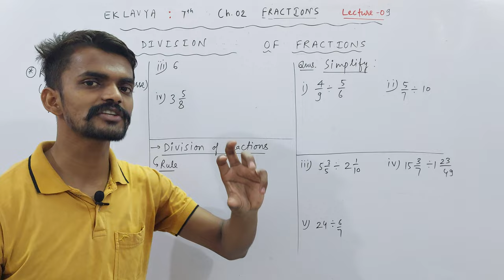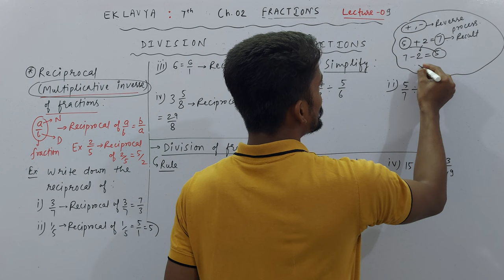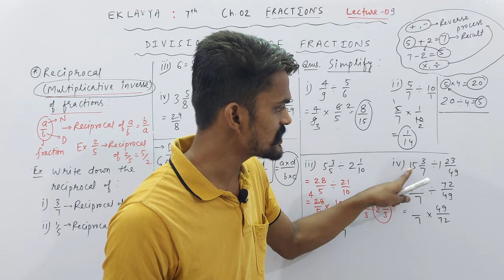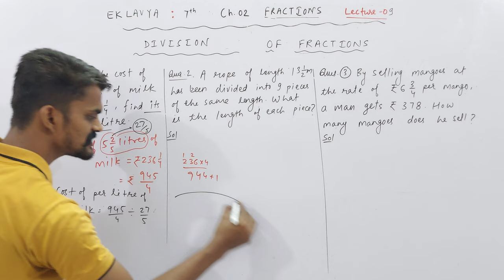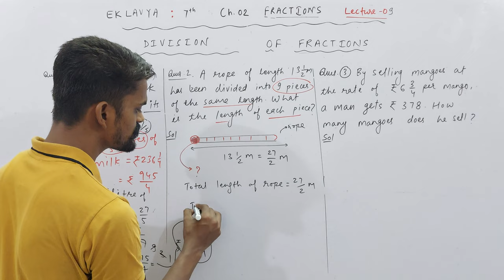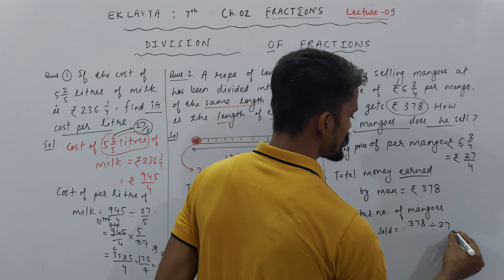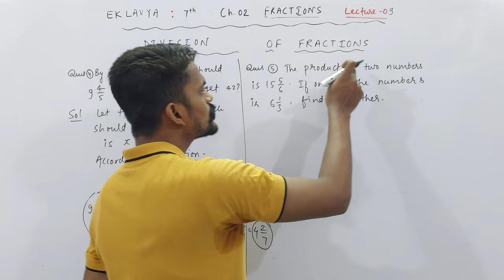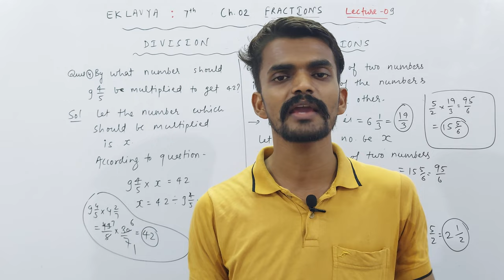Ch. 02 Fractions | Class 7th | Reciprocal & Division of Fractions | PART 09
About Today's Lecture :
Class 7th | Chapter 02 : Fractions | Part 09
1. Reciprocal & Division of Fractions